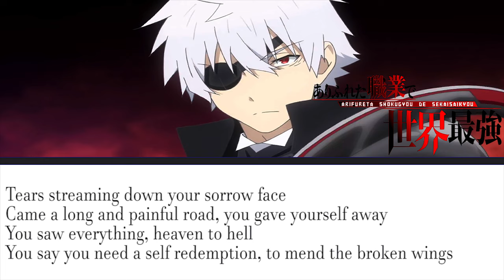Arifureta Opening 2 " Daylight " [Lyrics]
Song : Daylight
Artist : MindaRyn
Composed : SACHIKO
Anime : Arifureta Shokugyou de Sekai Saikyou